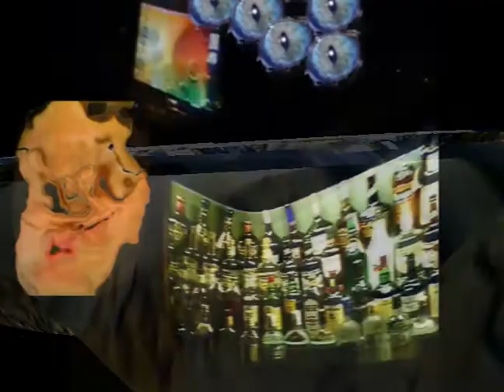DELICIOUS AND SEXY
A song about Yogurt and Love!